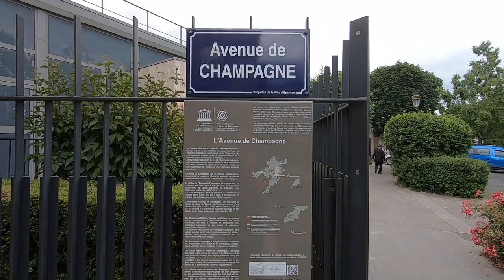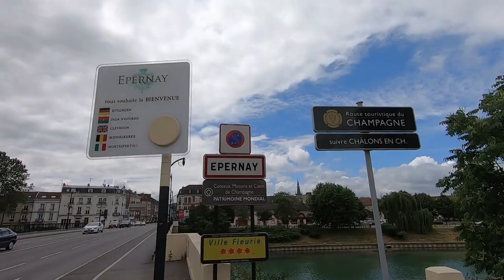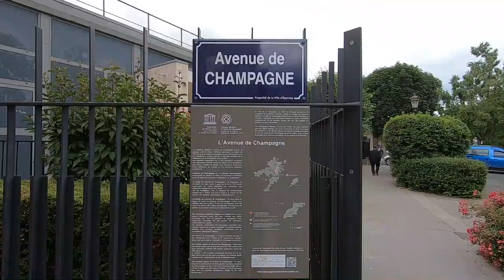EPERNAY, FRANCE – Exploring the Capital of Champagne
During our honeymoon in 2015, we took a day trip from Paris to Reims, France for a champagne tour. We fell in love with this region and its tiny bubbles; so, we always said we’d come back to stay and play longer in the Champagne region of France.

Well, we finally made it back! Today, we explored the city of Epernay, France and took a stroll down memory lane, I mean, Champagne Avenue...

Throughout the day, we popped in a few famous champagne houses and tasted their champagnes. Along the way, we wandered through Epernay exploring the Champagne City.

Enjoy our Epernay travel vlog and we’ll see you in our next one as we keep GOING PLACES!

-Ashley & Jordan